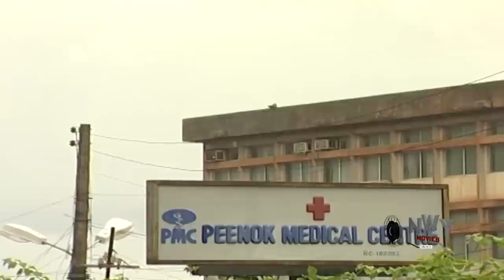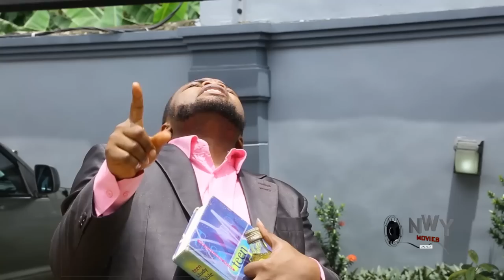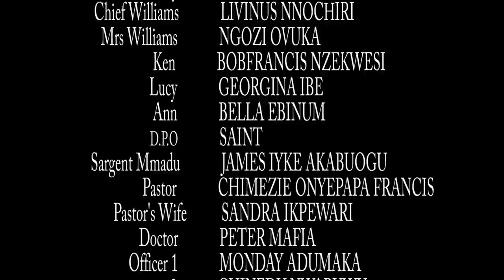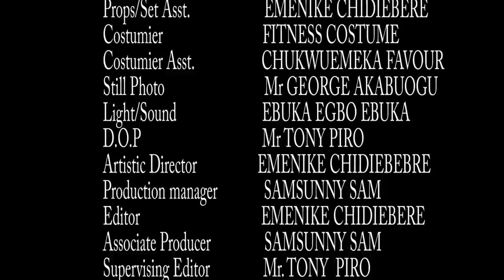They Killed Her & Maltreated Her Child Cos She's The Heir But Her Ghost Always Appear TO Protect Her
MOVIE TITTLE:::
STARRING::: ZUBBY MICHEAL
COMPANY'S NAME::: CHEZ PROUCTION
YEAR::2023